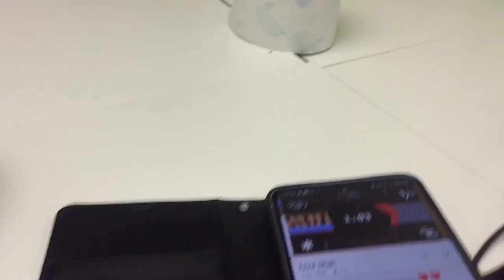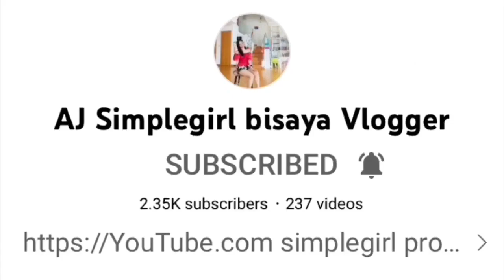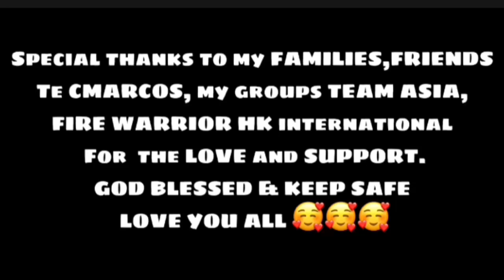My first day in quarantine due to Covid .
Video of  my first day quarantine due to covid#muscledigorota